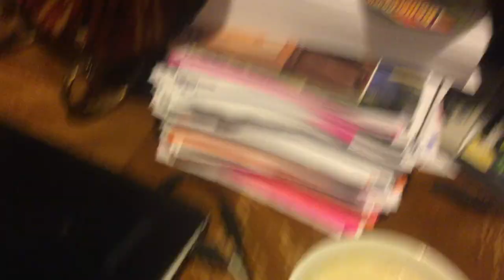jax car wash